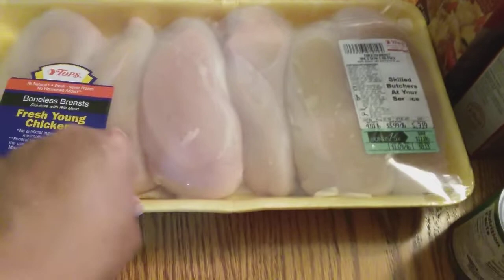Tops grocery haul. Amazing deals! July 21st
I forgot to mention the small can of sauerkraut in this haul. Tfw!